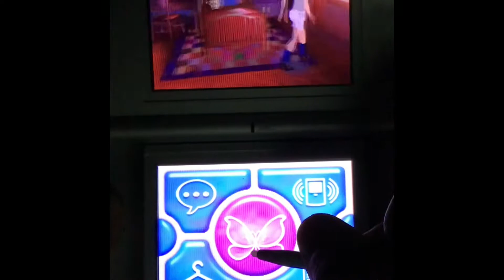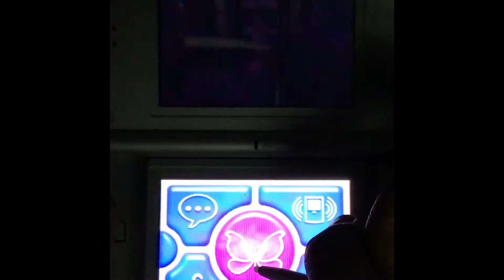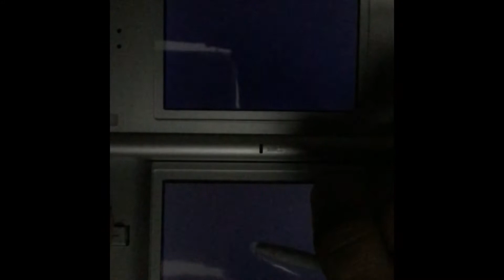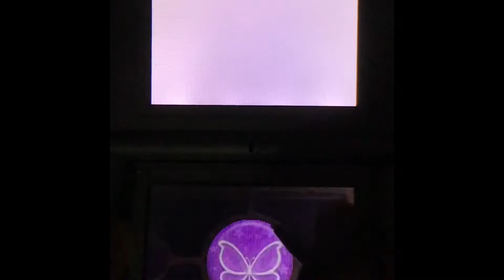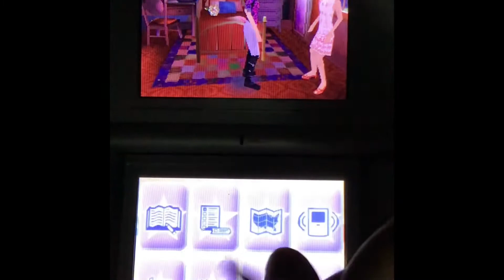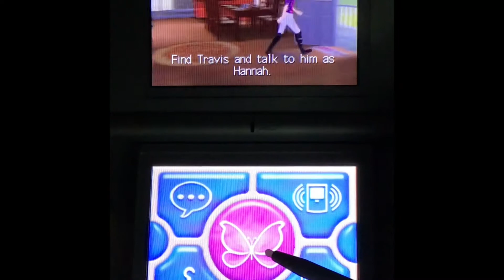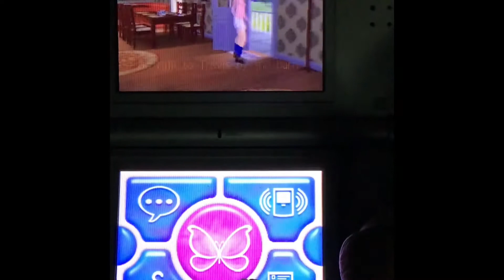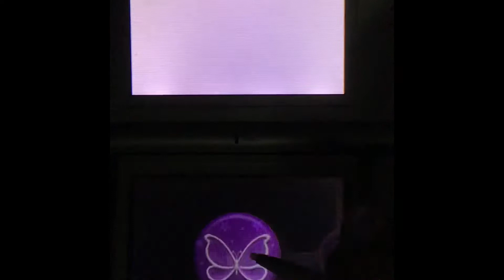Hannah Montana: The Movie DS Part 5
Sorry, I had to re upload since I accidentally deleted the morning's video.